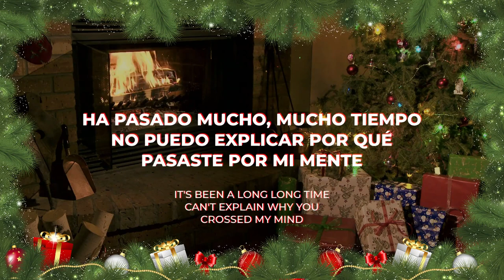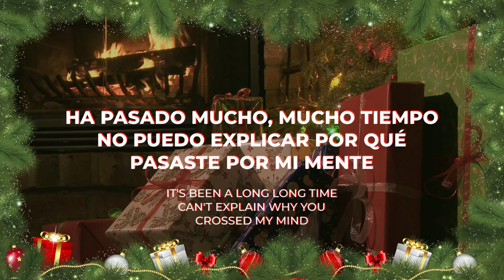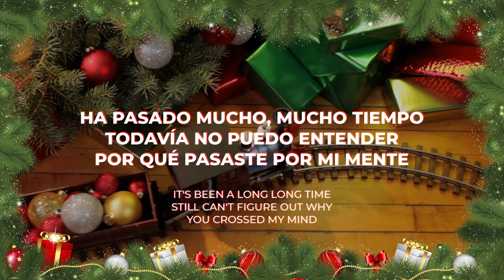Carla Thomas - Gee Whiz, It's Christmas (Subtitulado En Español)